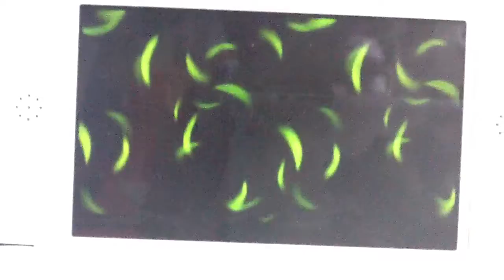Pokemon x and y shiny nincada!!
Haven't put a video up in a while. Anyway thanks.